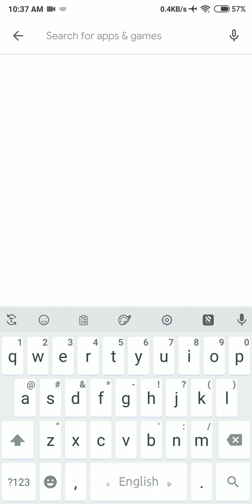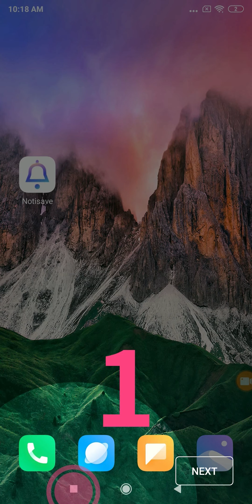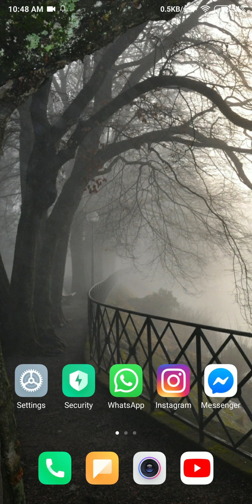Read Deleted Messages Facebook Messenger WhatsApp And Imo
Hi Guys Ajke Ami Dekabo Ki Kore Deleted Sms Read Korte Hoy.
So Video Puro Dekte Thakhen.

Ar Kuno Problem Hole Amkae Instagram a Sms Dite Paren Ami Apner Sms Er Reply Dibo.

Professional Photo editing Mods App for Android 5 Mods Apk